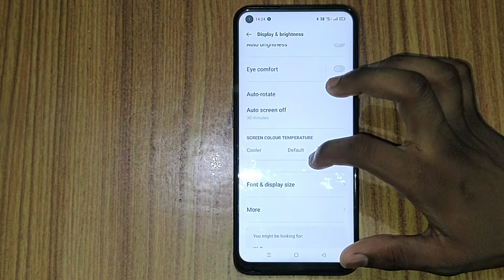Screen colour update kaise kare, How to update screen colour in oppo A53